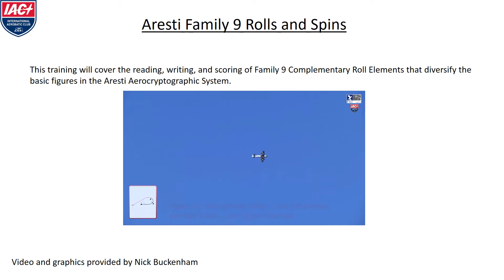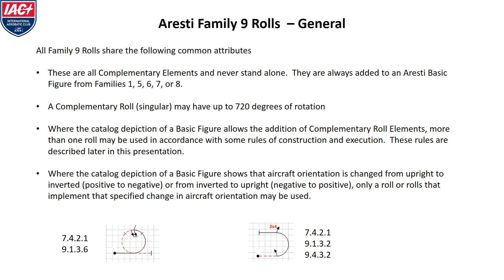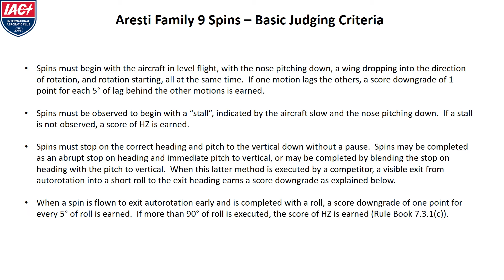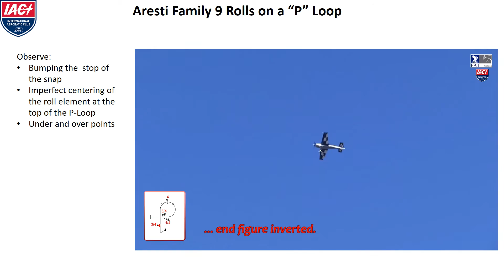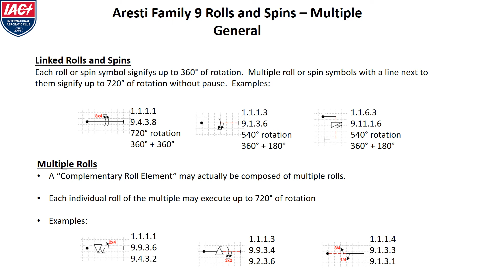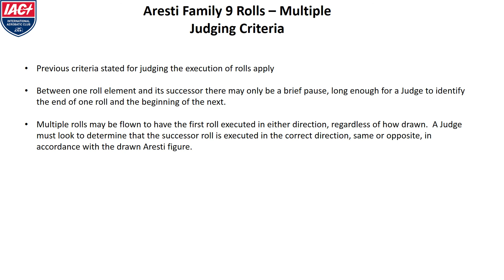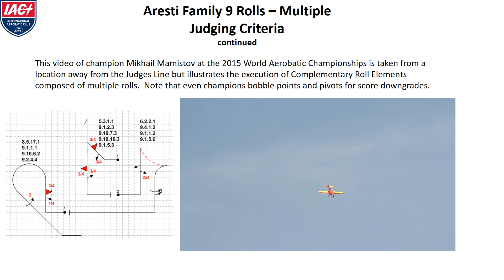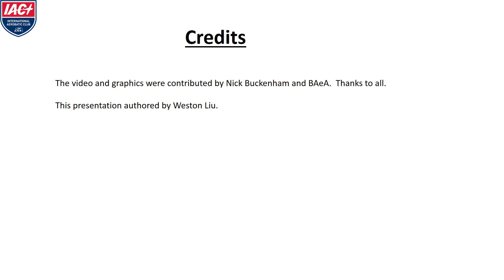Aresti Family 9 Training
Aresti Family 9 describes rolls, slow, point, snap, and spins, upright and inverted